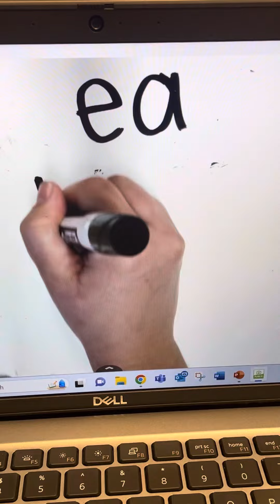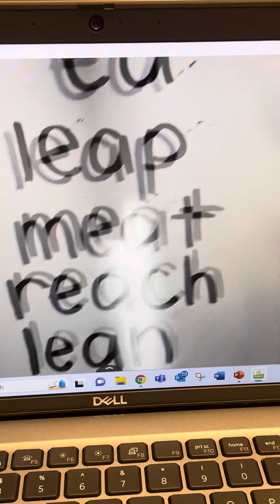Thursday- Long E spelled ea